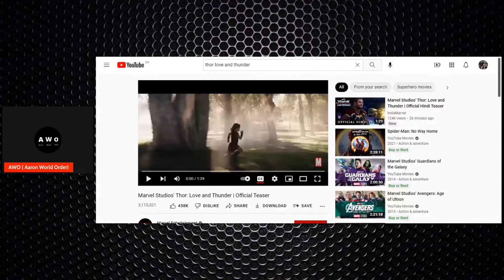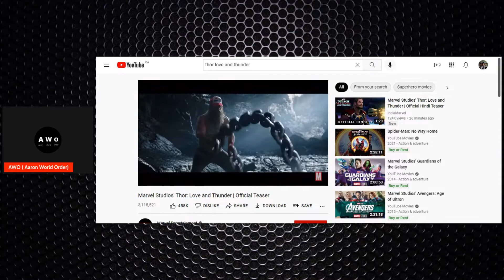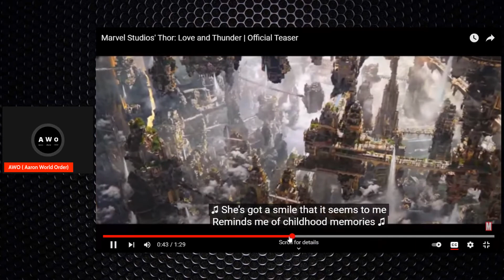Thor Love And Thunder Trailer Reaction And Thoughts!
First Thor Love And Thunder Trailer Reaction And Thoughts!